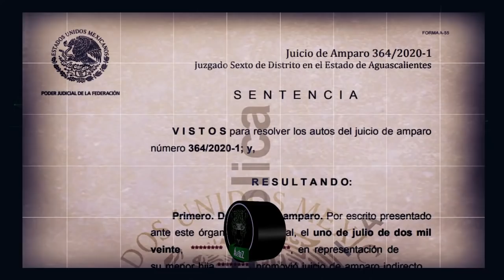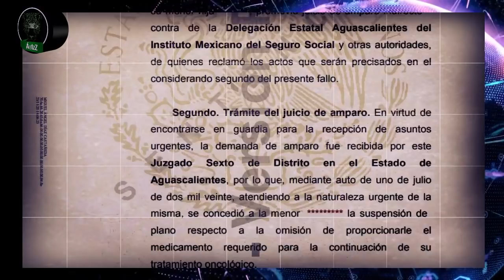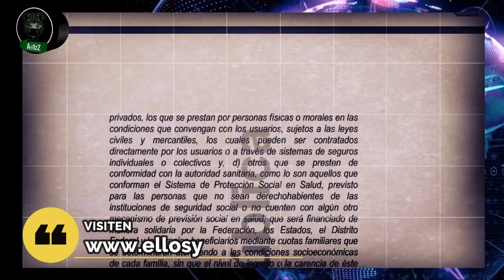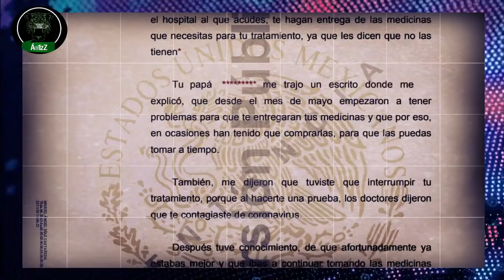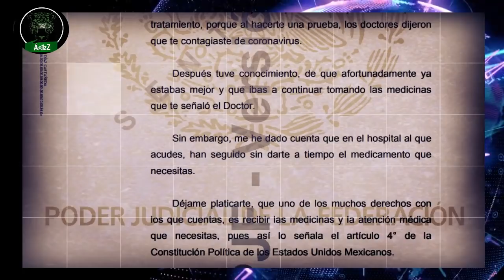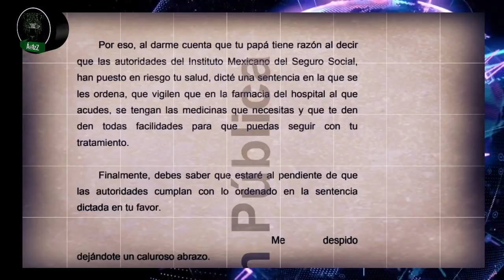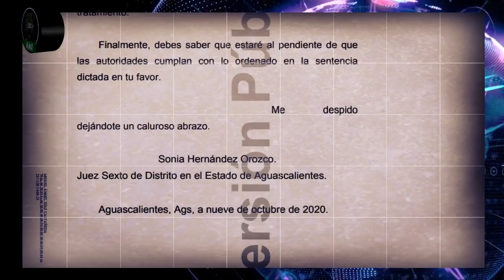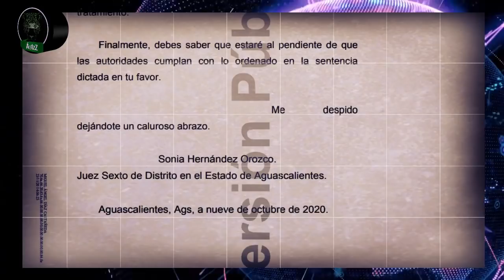La juez Sonia Hernández Orozco merece nuestro respeto; en México aún hay gente buena